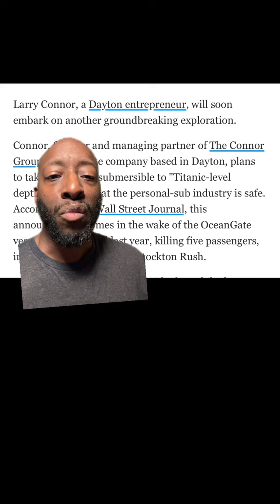Billionaire plans to take submersible to Titanic nearly one year after OceanGate implosion